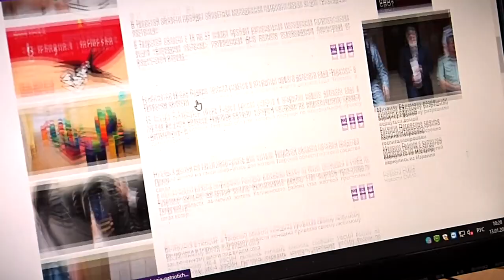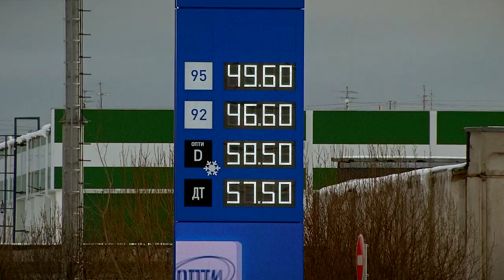Новостной портал ПАНОРАМАПРО рассказал жителям Твери, где выгодно заправиться